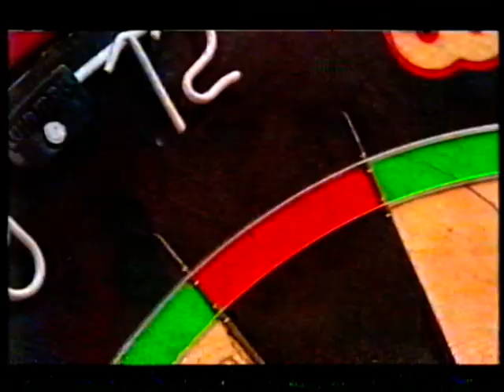Question of Sport 2005 Full Episode Peter Reid Rhys Williams Oscar Pistorius Phil Thompson Quiz Show